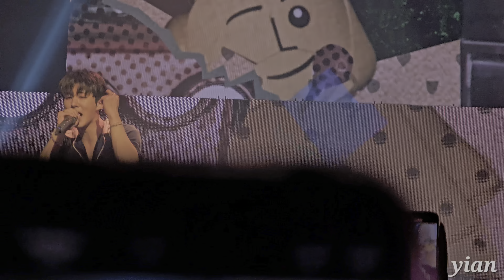240517 [Fancam] B.I - The Island of Misfit Toys (장난감의 섬) @ Hype Up in Seoul Day 2